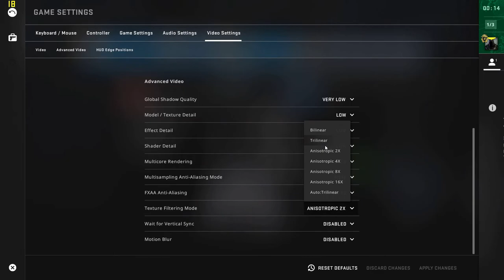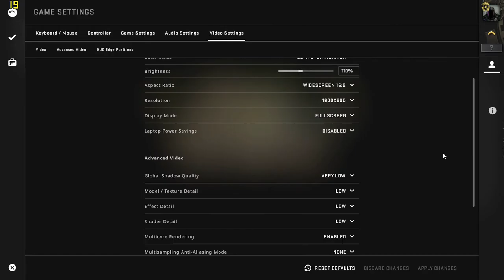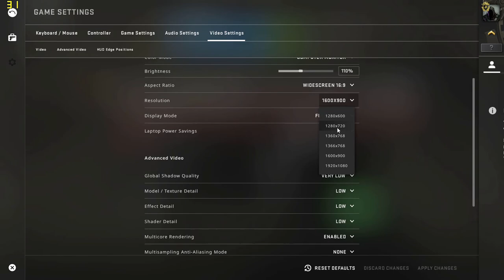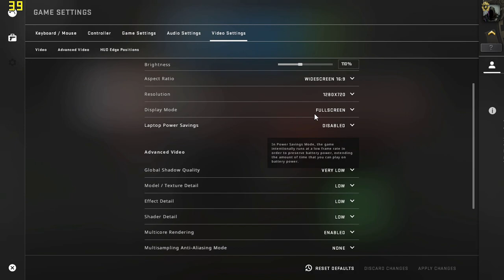Counter Strike - The Danger Zone Battle Royale with the HD 620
1080p - Start
900p -  10:10
720p - 19:10

System:  Acer Aspire E 15 ( E5-575G-52RJ )
Cpu: i5-7200u 3.1ghz  (Kaby Lake)
Gpu: Intel HD 620
Ram: 16gb 2133mhz ddr4
OS: Win10 Home, recorded with windows game dvr
Res: 1080p + 900p + 720p low settings